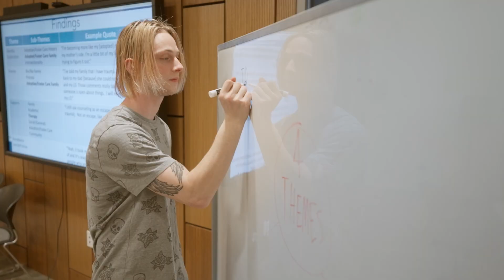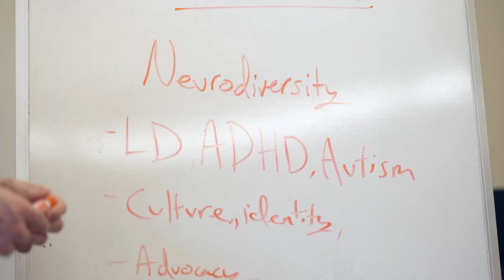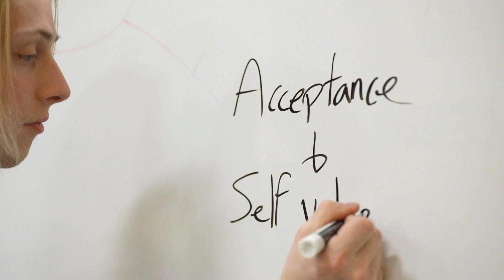The College Tour: Landmark College Research Opportunities for Students